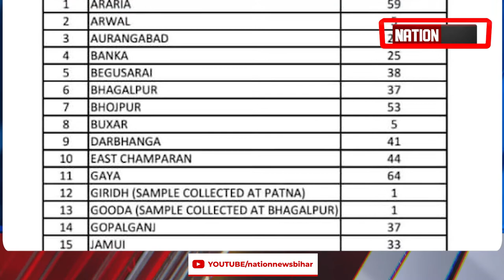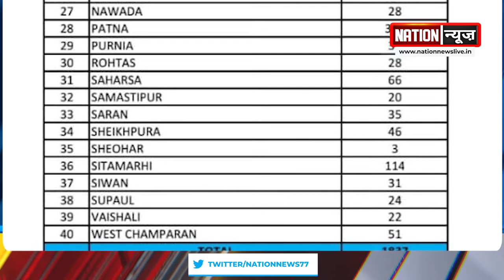Corona Update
nationnews nationreview biharchunav2020 biharelection2020 arwal rohtas kaimur pmmodi ramgadh karakat rammandir ashwinichaubey vivekthakur ramjanmbhumi biharpolitics politics politicalnews# Nationnews # nationreview # biharchunav2020
nationnews nationreview biharchunav2020 biharelection2020 arwal rohtas kaimur pmmodi ramgadh karakat rammandir ashwinichaubey vivekthakur ramjanmbhumi biharpolitics politics politicalnews# Nationnews # nationreview # biharchunav2020Corona Update